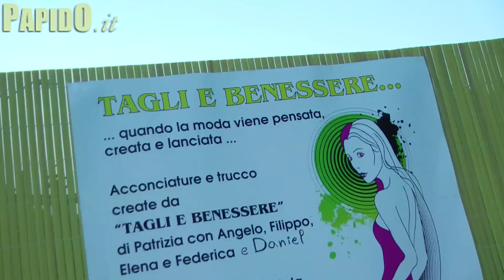Inaugurazione Boccaccio 80 Giovedì 19 Maggio by Papido.it